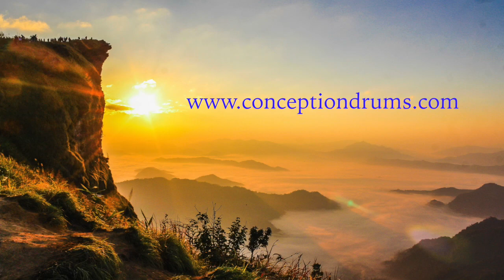Neujahrstrommeln 3.Januar 2019 • Trommelschule Yngo Gutmann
Leidenschaft • Vision • Rhythmus

Neujahrstrommeln in der Trommelschule Yngo Gutmann.

Gemeinsam haben wir unser neues Jahr eingetrommelt.

Dies ist ein Workshop von ConceptionDrums.